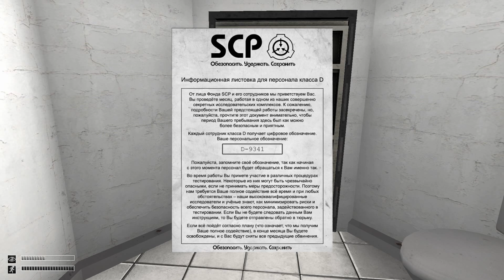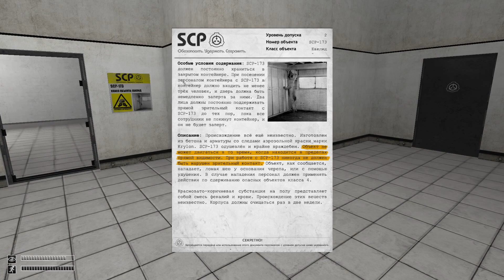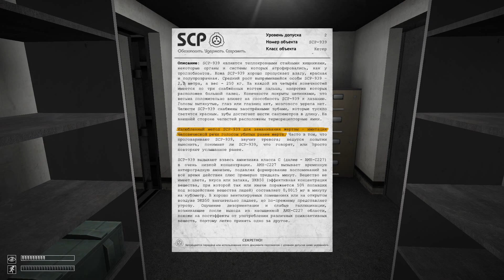ОТКУДА ЭТИ SCP ОБЪЕКТЫ? НАСТОЯЩИЙ УЖАС! SCP ВЫБРАЛИСЬ НАРУЖУ! ХАОС И БЕЗУМИЕ В Containment Breach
Играем в SCP Containment Breach (SCP нарушение условий содержания) - Безумные объекты SCP сломали систему защиты и выбрались наружу...